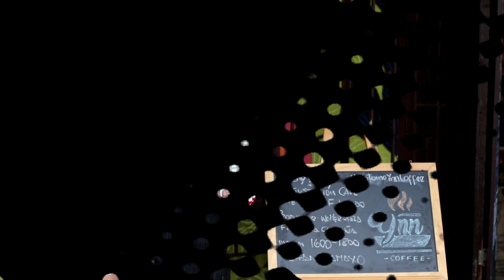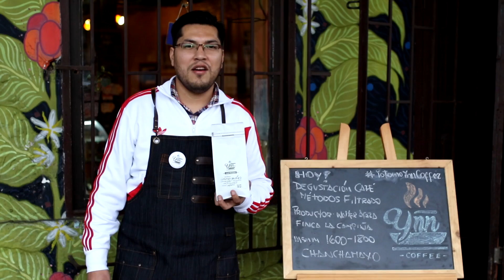Degustación de Métodos de Filtrado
Hicimos un evento seguir llevando Cultura Cafetera al Perú